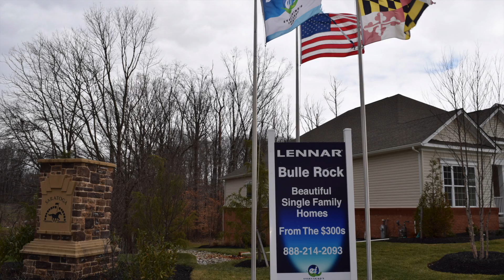Lennar in Bulle Rock with Brian Zack & Garceau Realty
Lennar Builders has some amazing opportunities for new construction or quick move-in homes in Bulle Rock...located in historic Havre de Grace, MD.